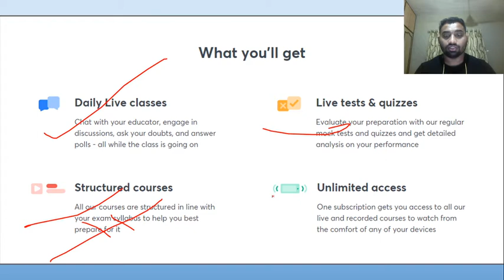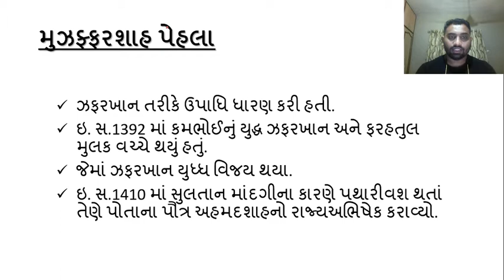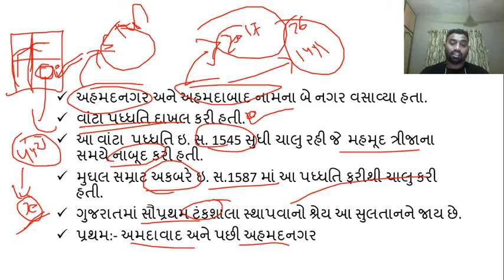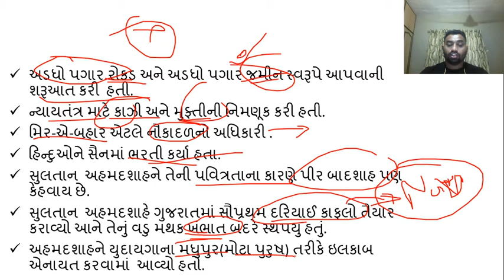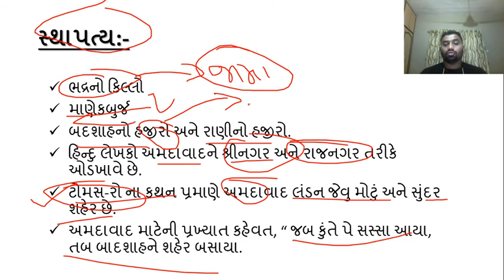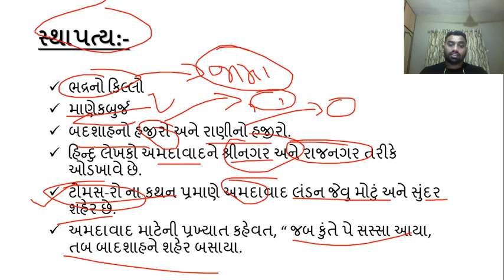Medieval Gujarat - 6 | Gujarat History [Gujarat Exams in 10] | GPSC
In today's lecture, we’ll be covering Medieval Gujarat (મધ્યકલીન ગુજરાત). Learning about the Medieval Gujarat will help you understand Gujarat History for Gujarat Exams better, resulting in going forward with your preparation for Gujarat Exams. We’ll be continuing this lecture series of ujarat History for thorough understanding and completion of your Gujarat Exams syllabus.

Unacademy Subscription Benefits:
1. Learn from your favorite teacher
2. Dedicated DOUBT sessions
3. One Subscription, Unlimited Access
4. Real-time interaction with Teachers
5. You can ask doubts in a live class
6. Limited students
7. Download the videos & watch offline